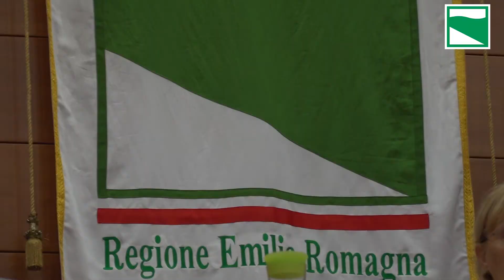Autonomia. Via libera definitivo al progetto dell'E-R in Assemblea legislativa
Il Presidente Bonaccini: "Pronti a un'intesa in tempi rapidi, vogliamo il regionalismo differenziato entro l'anno"

Regione Emilia-Romagna
viale Aldo Moro 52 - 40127 Bologna